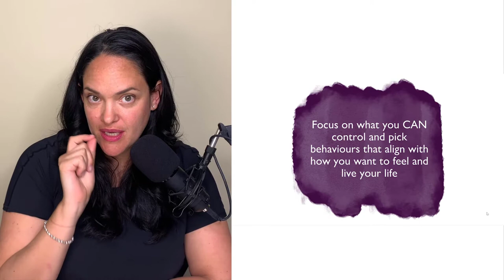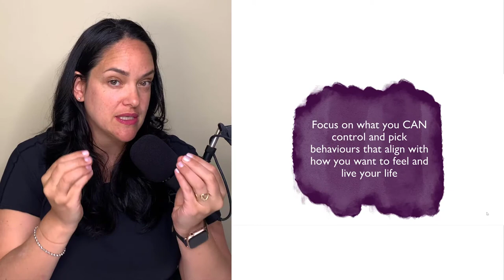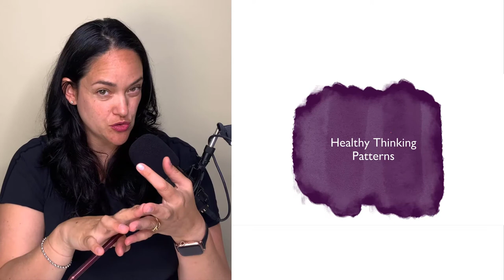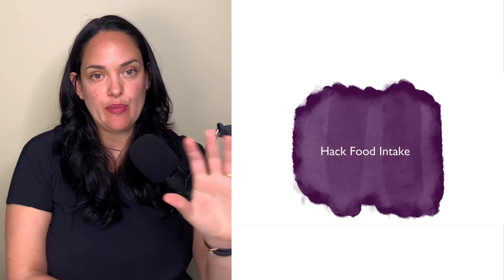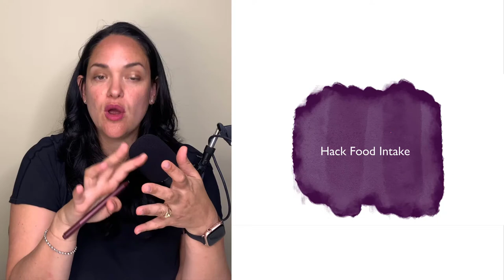The Appetite Mastery System - The Five Pillars that Can Help You Feel IN CONTROL of Your Eating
It is 100% possible for you to feel in control of your appetite and to still eat the food and do the things that you love to do -- all while supporting your physical, mental and emotional health.

After DECADES of struggling with my own seemingly insatiable drive to eat, as well as the years I have spent studying the science of appetite, I finally have peace in my heart and body thanks in part to the clarity and confidence of the Appetite Mastery System!

This system is about understanding how your appetite works and the triggers that can lead you to eat too much. Then it is about figuring out which realistic changes you can make in the five pillars of appetite mastery.

Please be clear: this is NOT a diet. It's an empowerment system where you get to work with your own strengths and lifestyle to build your own toolkit that provides you both peace in your heart and the freedom to eat the foods you love.

This video is an introduction to the system.

xoxo Diana

Love,

Diana